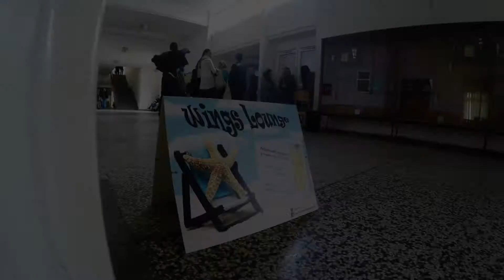Wings Lounge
Red Bull Wings Lounge

Tehnološki fakultet Tuzla

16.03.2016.